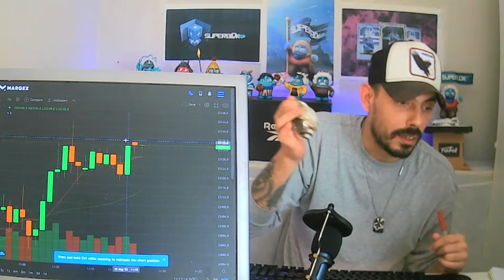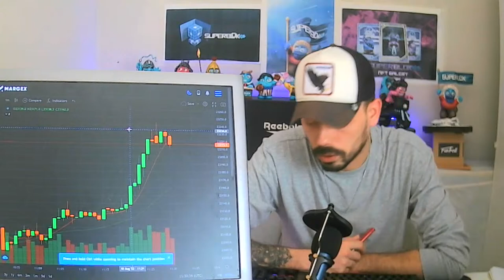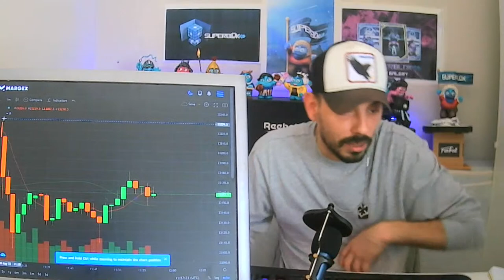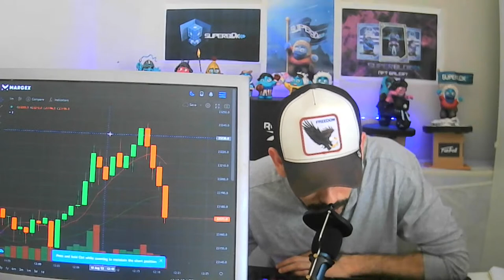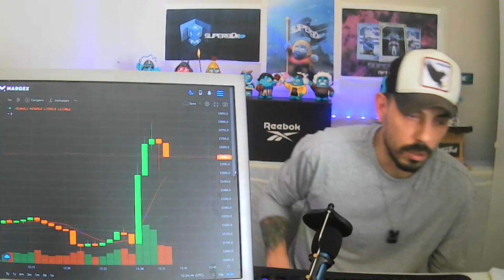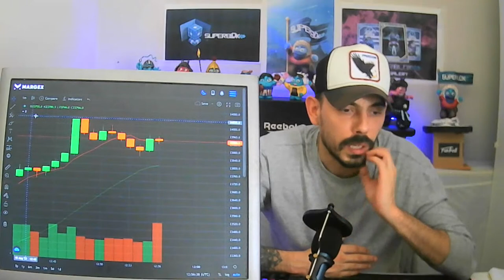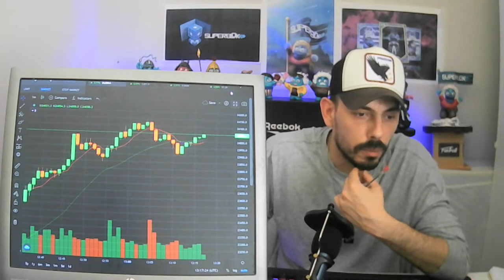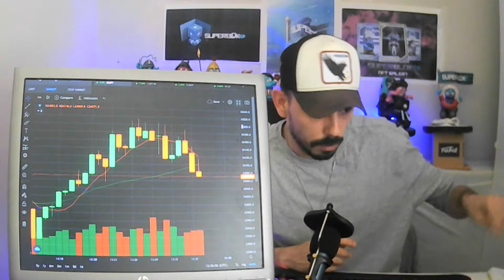DATOS INFLACION DIRECTO: VIENE LA GRAN CAIDA? BITCOIN EN LA CUERDA FLOJA/NOTICIAS CRIPTOMONEDAS HOY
ANALIZAMOS BITCOIN, EL MERCADO SE PREPARA PARA CAER, MARGEX NUEVO PATROCINADOR DEL CANAL, SOLANA CARDANO Y ETHEREUM
EL MERCADO ESTA LOCO, EL DOLAR CAE Y LAS CRIPTOS SUBEN, EL EURO VALE MAS QUE EL DOLAR, PROYECCION DE PRECIO PARA LAS ALTCOINS
BTC AYER SE DESPLOMO DEBIDO A LOS DATOS DEL IPC, SE DIO UN DATO DEL 9.1% ESTO PROVOCARA NUEVAS SUBIDAS EN LOS TIPOS DE INTERES EN LA REUNION DE FINALES DE JUNIO
BITCOIN PODRIA CAER SI SE CONFIRMA LA BANDERA DE CONTINUIDAD BAJISTA, BTC SE ENCUENTRA EN UN PUNTO MUERTO, SOLANA Y CARDANO PUEDEN CAER